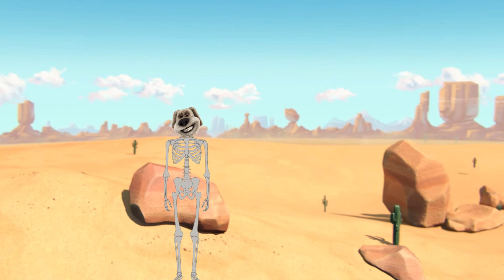Talking Tom Transforms Learn Colors with Color Balls Finger Family Song